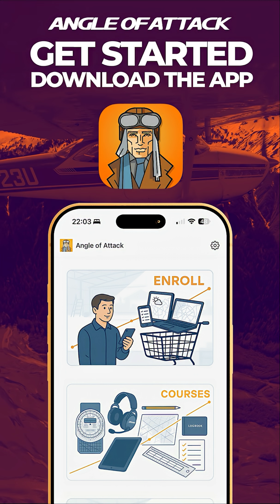Engine Failure Procedures - How To Survive An In-Flight Emergency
Every pilot knows the question — “If the engine quit right now, where would you go?”
In this Cessna 172, I’m flying with Sienna, my student pilot, and we have that classic in-flight discussion about emergency landing options.

It’s not about finding the perfect field — it’s about thinking ahead and asking, “Which spot sucks less?” We look at glide range, terrain, and wind direction, building awareness that could make all the difference in a real situation.

These kinds of talks are what make flight training real — balancing humor, safety, and quick thinking. It’s a big part of private pilot training and a crucial lesson in truly learning to fly with confidence.